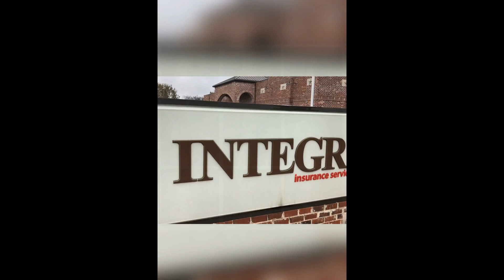Chamber's Favorite Things Day 23 | Integra Insurance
Founded in 1983 by the late Rex Lowery, Integra Insurance Services is based in Huntington, Texas with branch office locations in Lufkin and Atlanta, Texas.

Integra currently has 31 employees and provides Insurance Coverage for individuals, businesses, and school districts throughout Texas. With annualized written premiums of $160 Million, Integra has experienced an average annual growth rate of 26% over the past 5 years, making it one of the fastest-growing insurance brokerages in Texas.
Integra operates each day through its 5 core values: Honesty Wins, Serve Others, Dependability, Earn Your Way, and Make It Personal.

In 2023 Integra will celebrate its 40th anniversary!